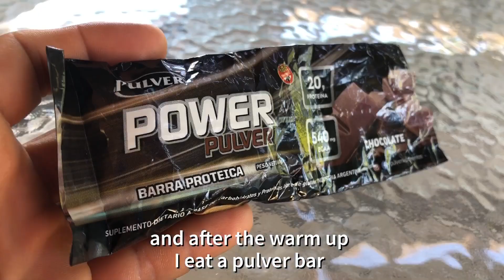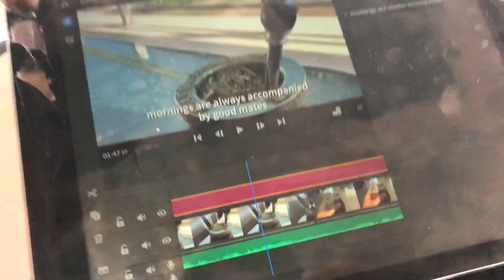Video Blog | Un Dia de Competencia en Montenegro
Hola a todos bienvenidos a un nuevo video blog!

En este video van a poder ver lo que es un día en competencia en un torneo ITF M25 en Ulcinj, Montenegro.

Menciones especiales para Pulver suplementos que me banca hace más de 10 años. Y para la primera aparición de “La Nave” en mi canal.

Muchas gracias a todos por ver, espero que les guste!